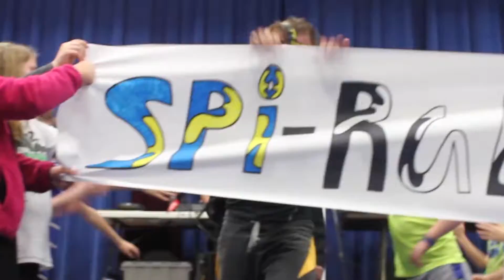GCW Pro Wrestling Presents "GCW TV" Season 5 Episode 15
*Singles Action*

"P-Dogg" Mike Posey
vs.
"Cowboy" Jack Gunn

*Singles Action*

Joey Lightning
vs.
"The Dreamchaser" Dylan Cook

*Ladie's Match*

Malia Hosaka
vs.
"The Queen of the Southeast" Stormie Lee

Our next live event is GCW Summer Sizzler! Saturday, August 27th! for all upcoming event information.